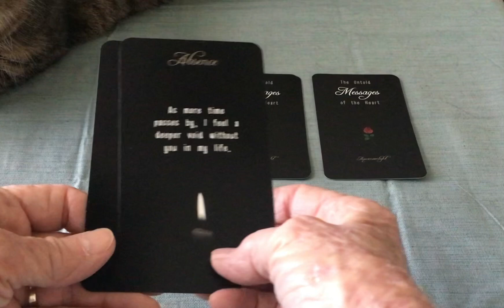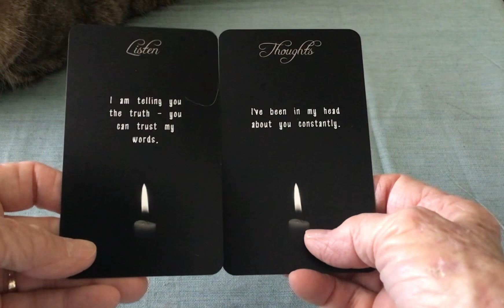WHAT IS YOUR PERSONS CURRENT FEELINGS 😘🥰❤️💜💕PICK A PILE. TIMELESS ⏰🥰